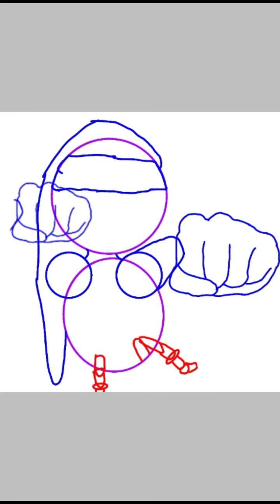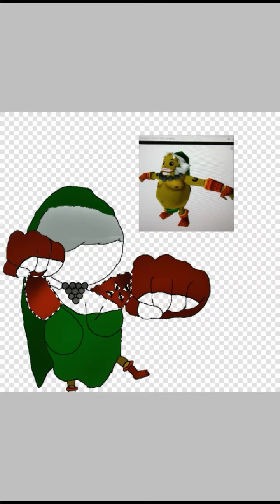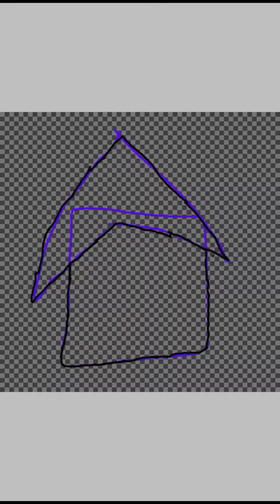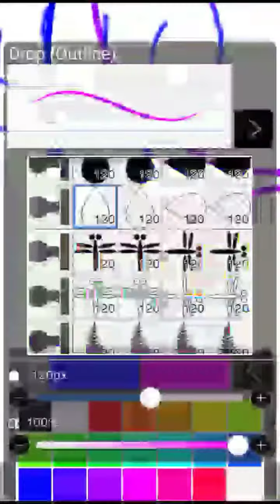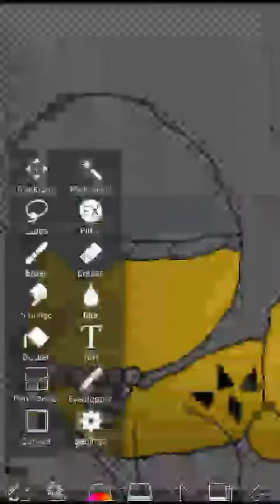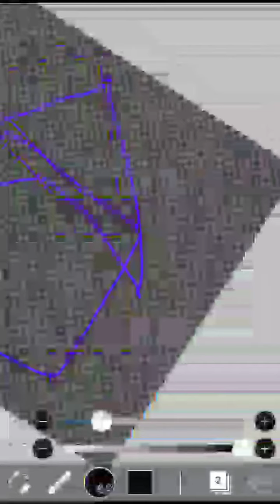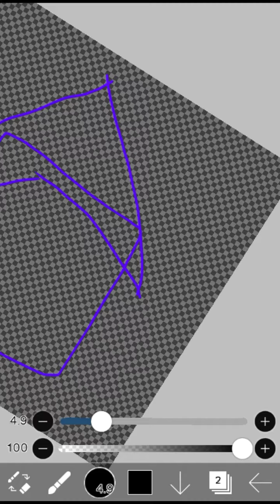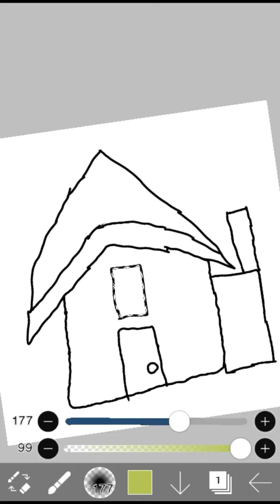Drawing of the legend of Zelda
Snowhead village